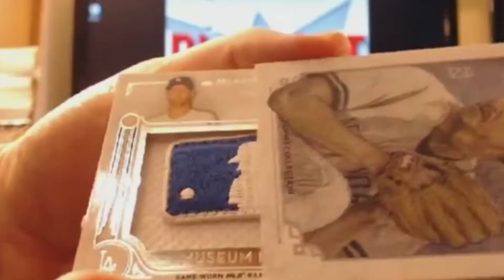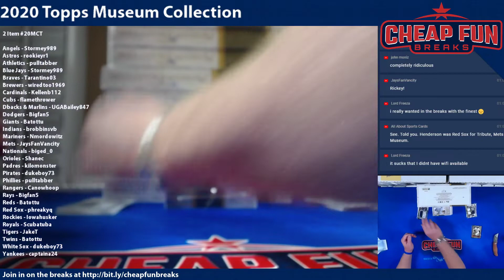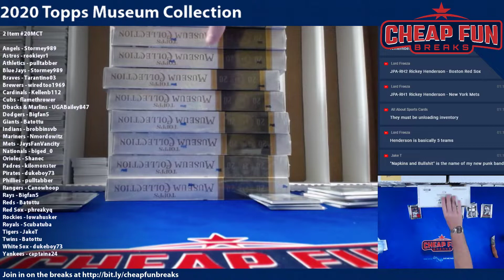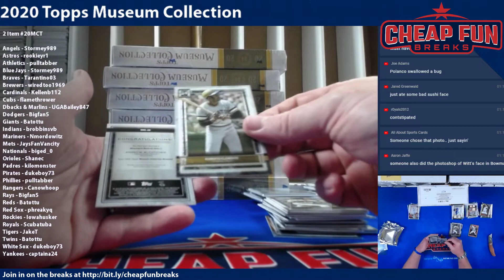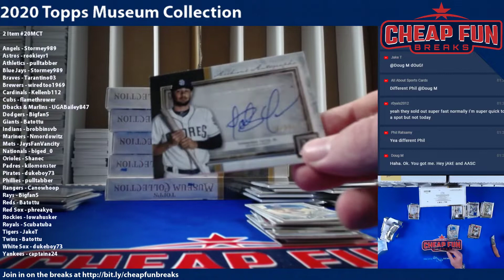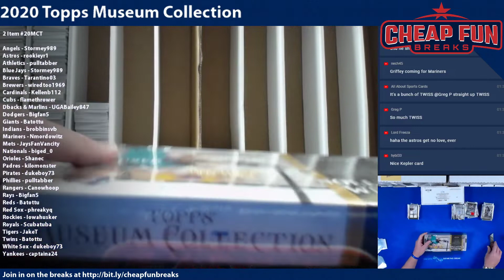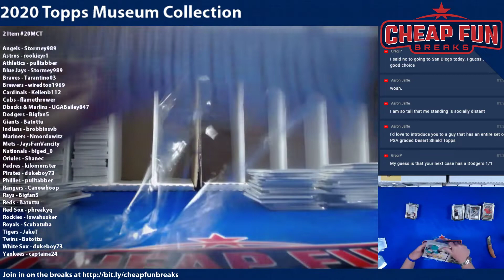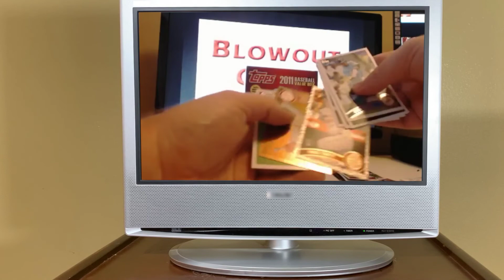2020 Topps Museum Collection Team Random 2